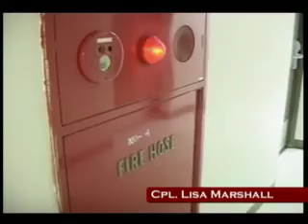Navy and Marine Corps Video News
Marines Headlines for March 29, 2008